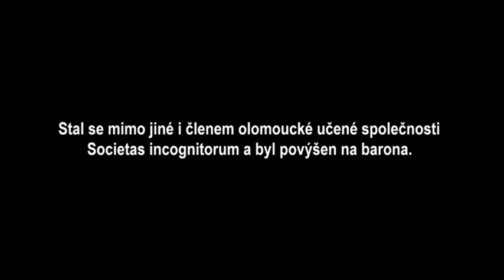Dvorní lékař Marie Terezie, Gerard van Swieten měl pravdu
Gerard van Swieten byl od roku 1745 osobním lékařem Marie Terezie.
Jeho progresivní myšlení mělo na císařovnu i na jiné dominantní lidi u císařského dvora, významný vliv.
Ve své pozici prosadil reorganizaci rakouského zdravotnictví a vysokoškolského vzdělávání budoucích lékařů.
Z jeho iniciativy vznikla botanická zahrada, vzdělávací "Anatomické divadlo", chemická laboratoř a byla zavedena klinická výuka.
Mimořádně důležitá byla i jeho role v boji osvícenců s pověrami.
Byl zastáncem katolického teologického směru Jansenistů, kteří se vyčleňovali z hlavního katolického učení.
Stal se mimo jiné i členem olomoucké učené společnosti Societas incognitorum a byl povýšen na barona.